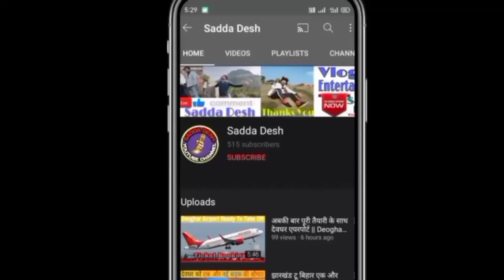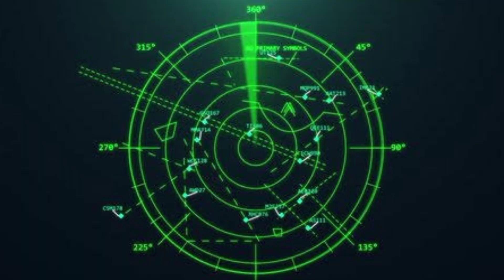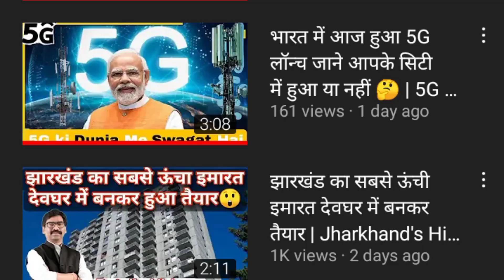देवघर एयरपोर्ट पर हुआ बड़ा बदलाव | Deoghar Airport | Airport Update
COMMENTS...

My Gears:-
Mobile - Realme
Mic - Random

All Credits:-
Govind Verma

airport news
airport news today
airport news today tamil
airport news tamil
airport news today malayalam
airport news prank
airport news malayalam
airport news delhi
airport newspaper prank
airport news chennai
airport lounge
airport announcement sound effect
airport sounds
airport deoghar jharkhand
airport deoghar
airport jodi na sesh hoy